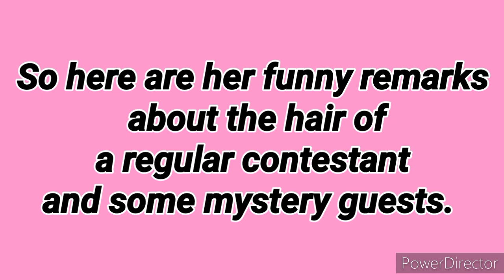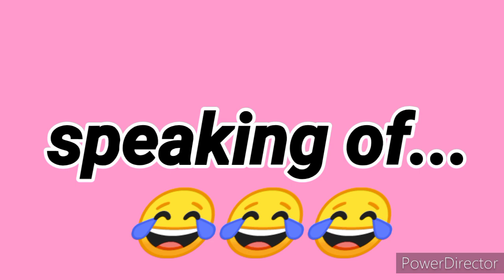Arlene Francis (Funny Hair Remarks)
Maybe there's a lot of them but I chose these four episodes to make a short clip about Arlene's funny hair remarks. Hope you enjoy it as much as I do. ♥️